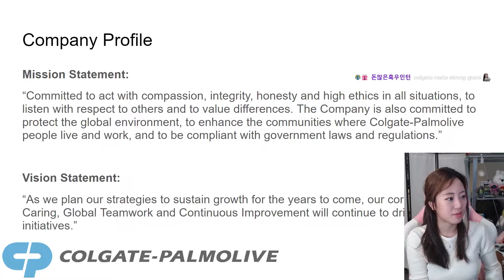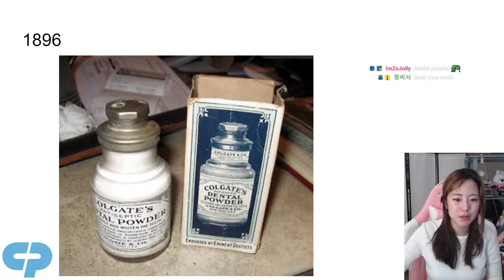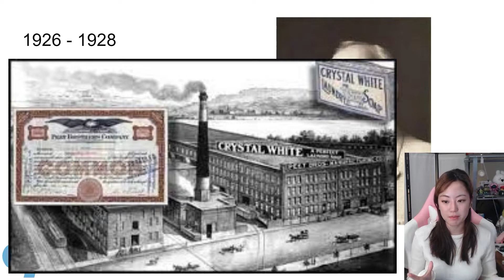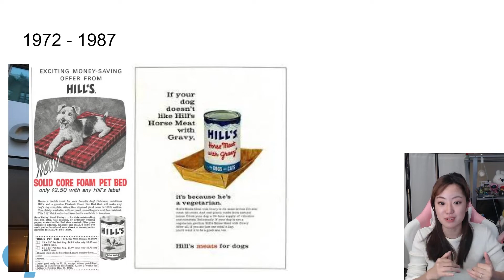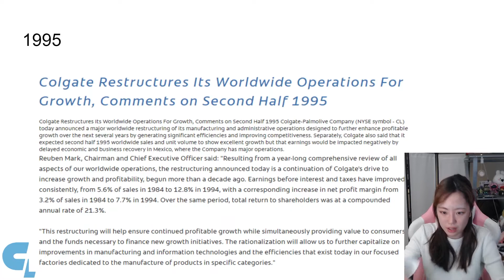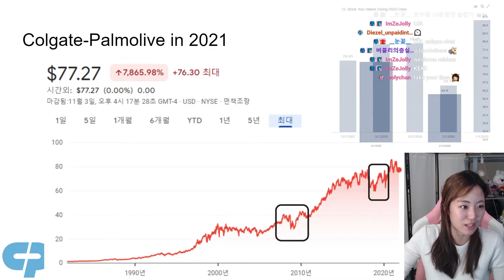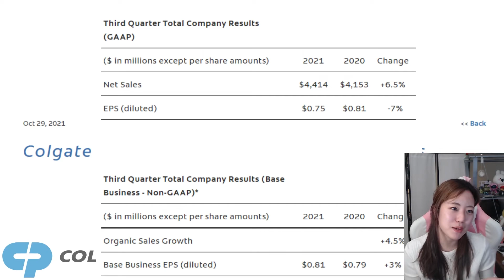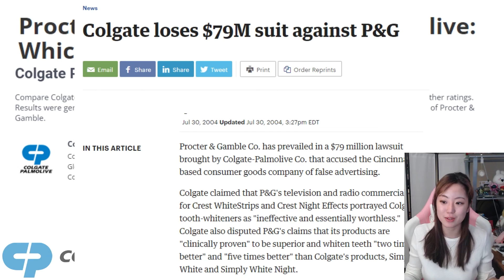World of Care | History of Colgate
Learning the (simple) history of companies in a fun and exciting way from Boss Jinri.

Every Thursday, I do company reviews :)